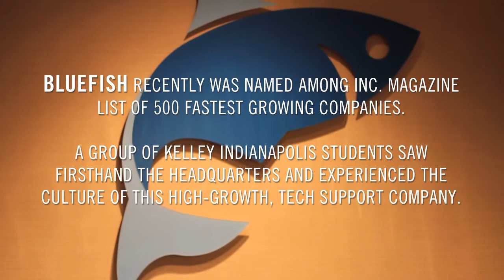Bluefish Wireless Company Tour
Bluefish Wireless is an up-and-coming wireless phone tech company with offices located in Indianapolis and Las Vegas. With more than 100 employees total and another 50 expected to be hired yet this year, Bluefish continues the growing tradition of technology companies choosing Indianapolis as home.

Bluefish was started in 2001 by 5 high school classmates looking to go into business for themselves. Today, they serve as the exclusive tech support company for Sprint/Nextel and provide other support services to many other cell providers through their offshoot company, MOBI.

Students registered through the Career Planning Office at the Kelley School of Business Indianapolis to tour the company and speak to co-founder and Director of Operations Christian Browning.